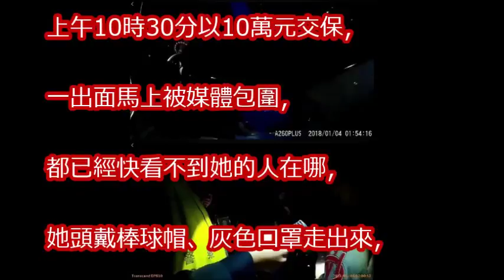陳喬恩酒駕後露面「對不起 」 口罩遮臉憔悴現身北檢！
隱瞞這麼久...陳喬恩這次真的懷孕了！「腹部微挺」再也藏不住，再不公布戀情就真的晚了！男主角果然是..

「林志玲 VS 陳喬恩」撞衫不撞胸！網友看出兩人「大小」一較高低！網友：林志玲側邊有怪亮點…